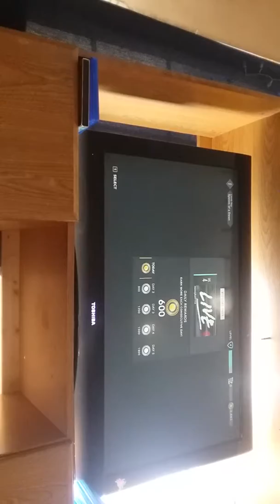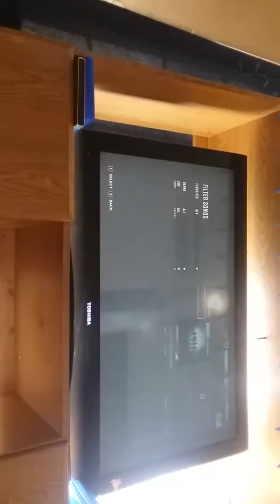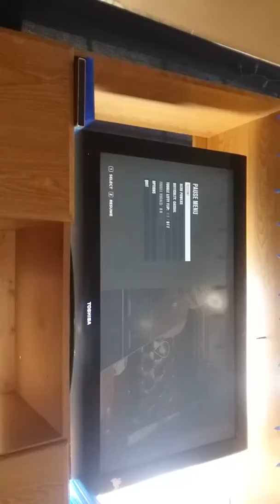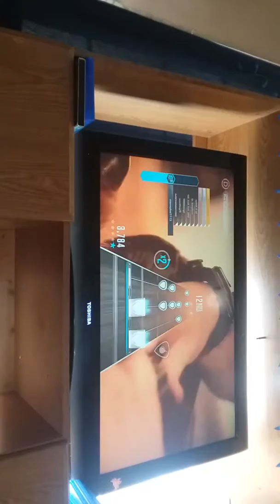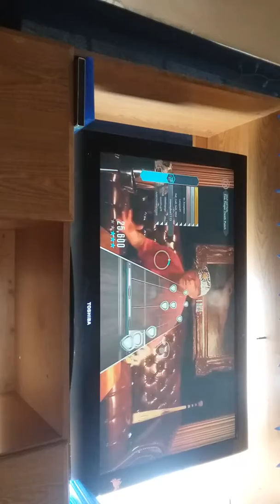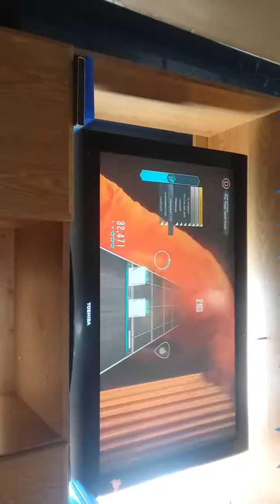Jekyll and Hyde(guitarhero)